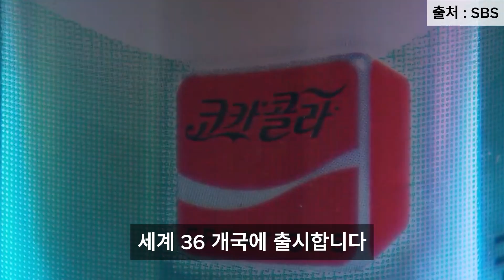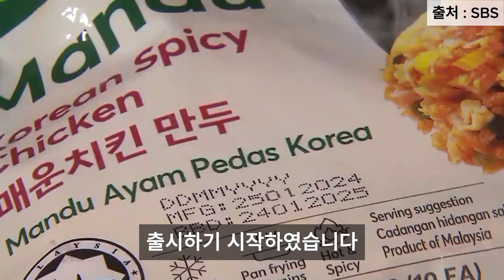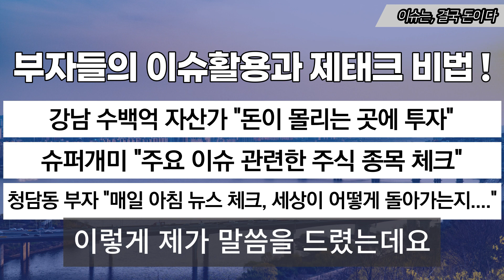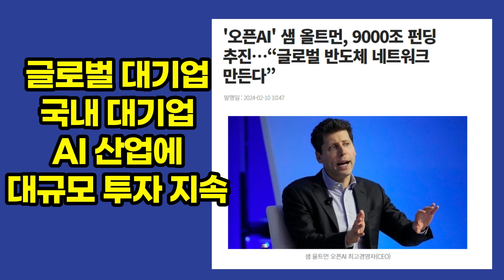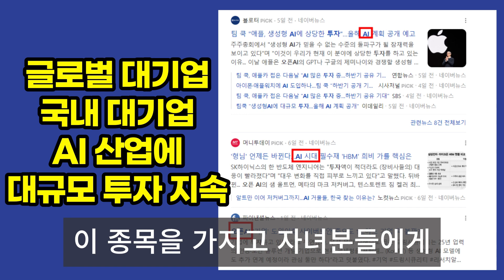36개국에 '한글 코카콜라' 출시…"130년 역사상 첫 사례" / SBS 8뉴스